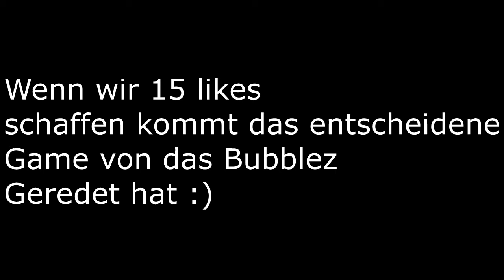200 Abo Special | Killduell gg xBkl BubbleZ (2x2)